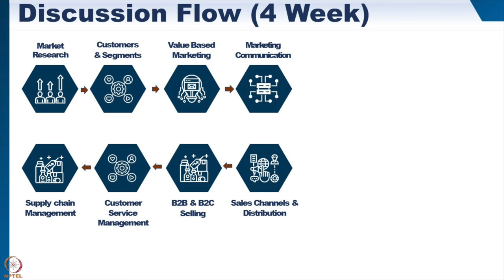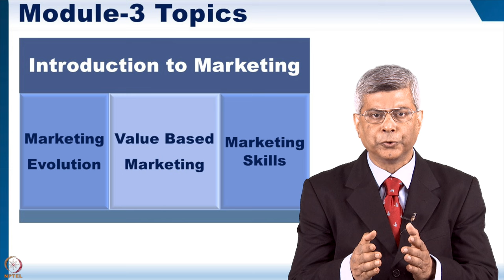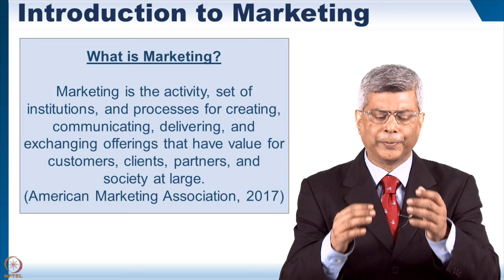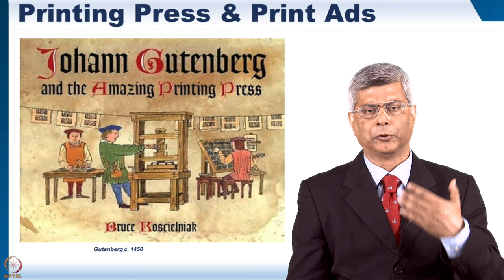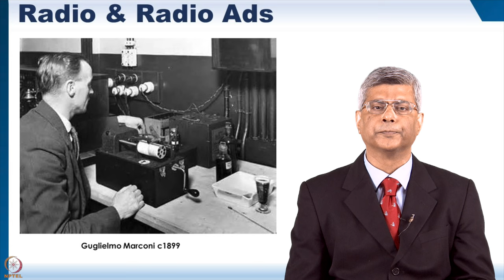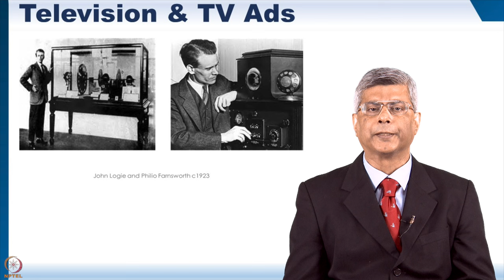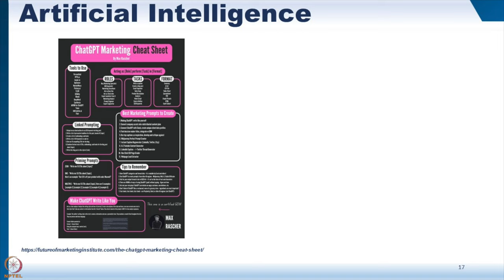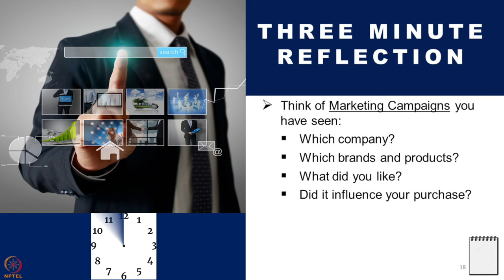Week 2: Module 3: Part 1: Value Based Marketing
Value Based Marketing